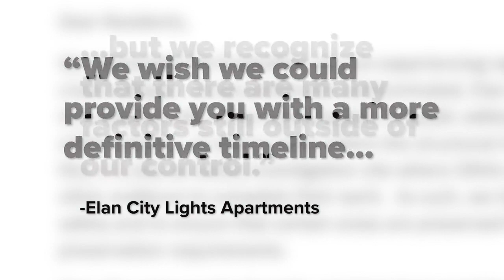Lengthy recovery process for personal property set to begin at Elan City Lights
Apartment management answers frustrations with a  written plan but still cannot offer a definitive timeline for its former residents who left belongings behind.